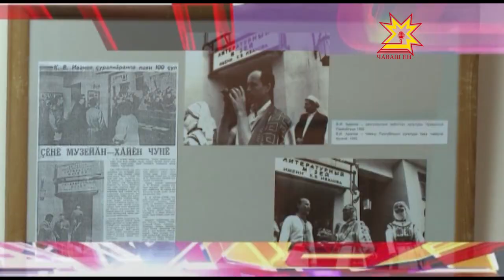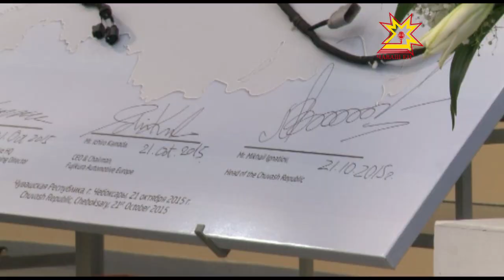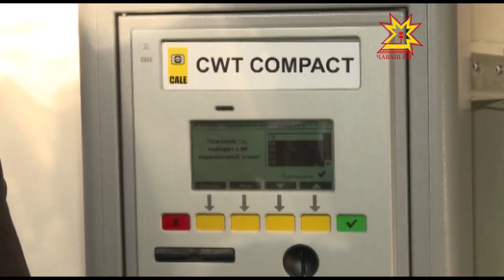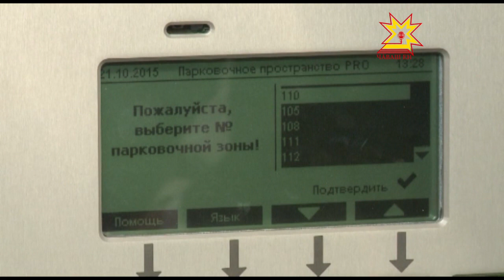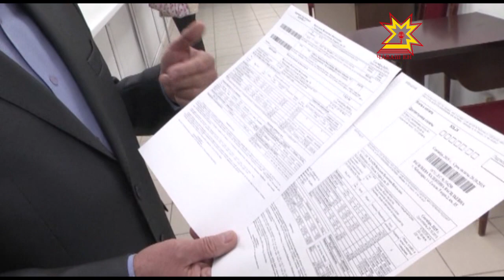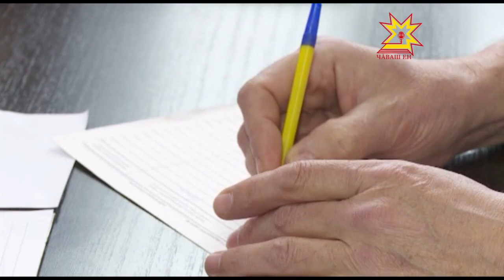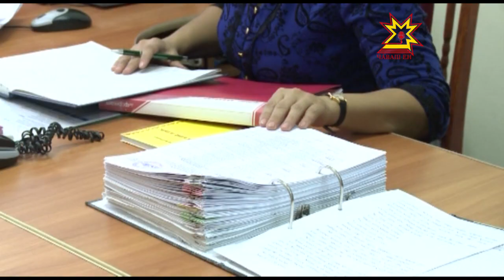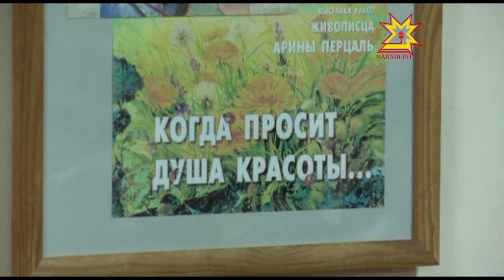Республика 21 10 2015 на русском языке Вечерний выпуск